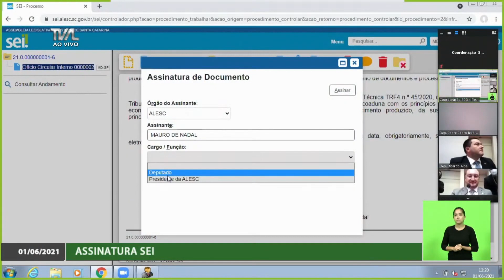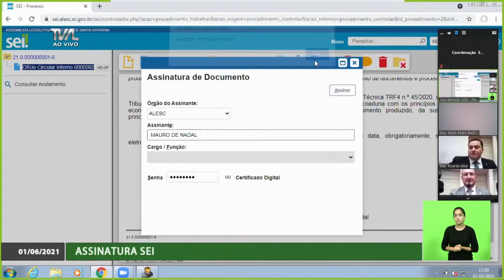Alesc lança sistema digital de tramitação de processos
O presidente da Assembleia Legislativa, deputado Mauro de Nadal (MDB), fez a assinatura digital de um documento ao vivo durante a sessão ordinária desta terça-feira (01) e falou sobre praticidade do Sistema Eletrônico de Informações (SEI) para a tramitação de processos administrativos internos de forma digital.